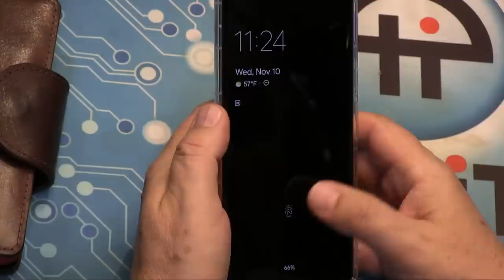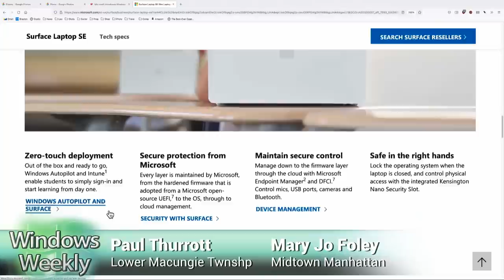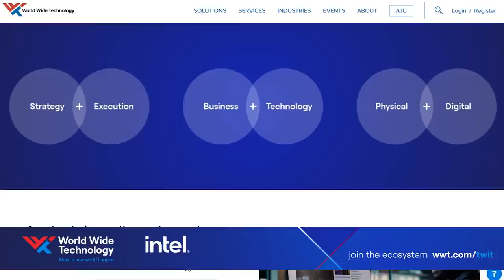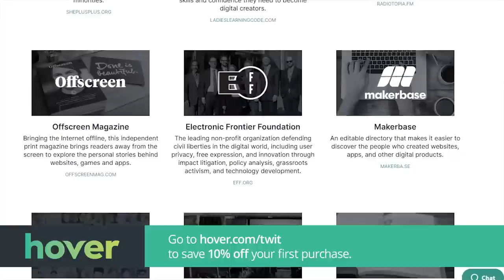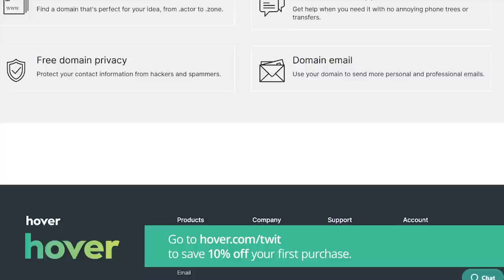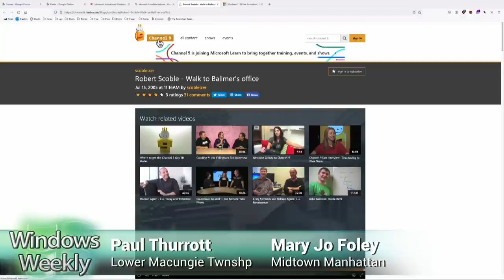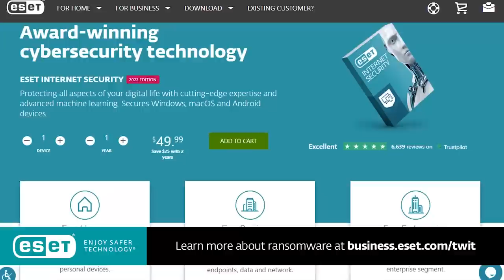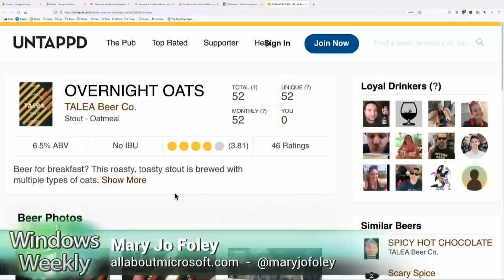The Cadillac Cimarron of PCs - Windows 11 SE, Surface Laptop SE, .NET 6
Windows 11 SE, Surface Laptop SE, .NET 6
• Microsoft introduces Windows 11 SE, new $250 Surface Laptop SE for the education market
• Microsoft Announces $249 Surface Laptop SE for Education

Windows + Microsoft 365
•  Announcing Windows 11 Insider Preview Build 22499 | Windows Insider Blog
•  Another Brick in the Wall (Premium)
•  Microsoft to Kill OneDrive for Windows 7, 8, 8.1 in Early 2022
•  Apple Finally Targets Small Businesses

Developer
•  Microsoft makes Visual Studio 2022 and .NET 6 generally available
•  Microsoft is folding Channel 9 into its Learn portal

Xbox
•  Microsoft Announces Xbox 20th Anniversary Event
•  Forza Horizon 5 is Now Available
•  Forza Horizon 5 is Biggest-Ever Xbox Game Studios Release

•  Tip of the week: Black Friday
•  App pick of the week: Mozilla Firefox
•  Enterprise pick of the week: Teams and Workplace (by Meta) team up
•  Codename pick of the week: Hailey and Vivian
•  Beer pick of the week: Talea Overnight Oats